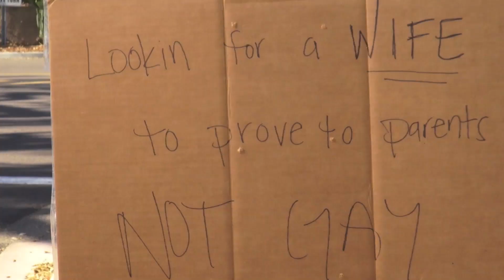pHarmony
pHarmony is a new startup business bringing couples together in time to get that ring by spring.